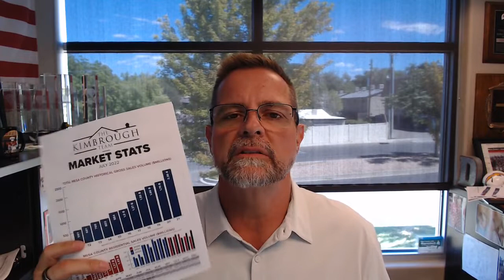Grand Junction, Colorado Real Estate Market UPDATE August 9, 2022